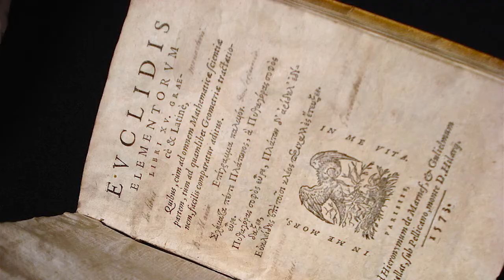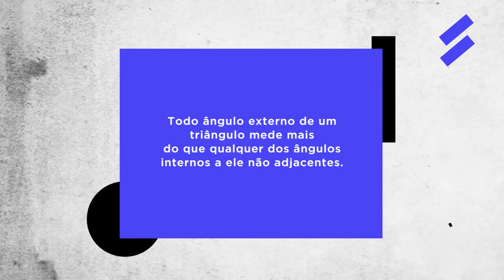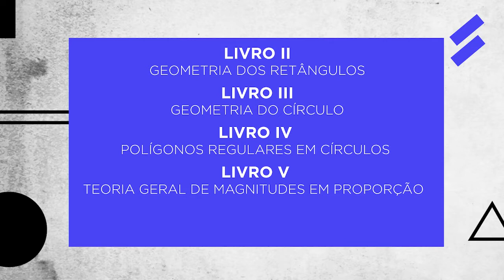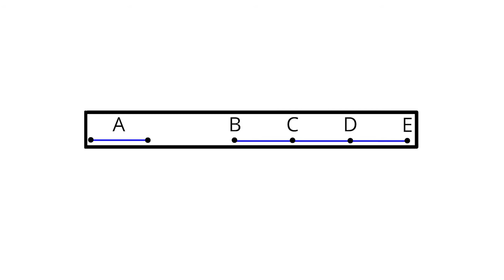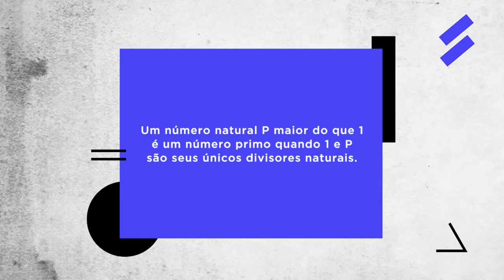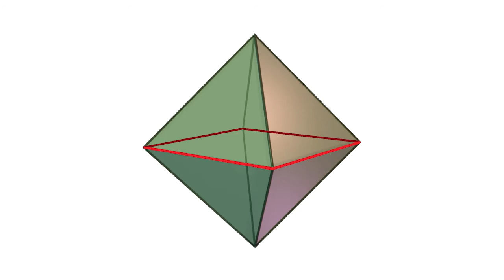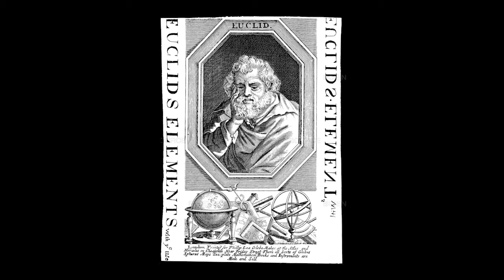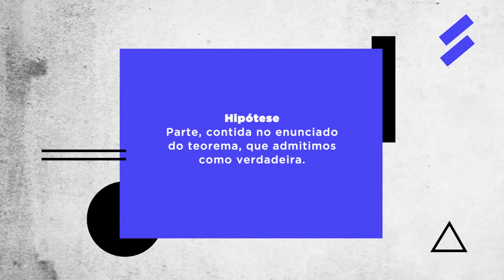História da Matemática - Os elementos de Euclides e o método axiomático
univesp.br
Matemática - MHM001
Univesp - Universidade Virtual do Estado de São Paulo
Professor: Inocêncio Fernandes Balieiro Filho